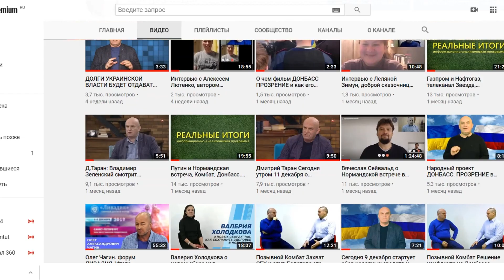Громов против Пякина Как вернуть суверенитет.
Мне часто задают вопрос: почему я не комментирую Послание Президента Федеральному собранию и отставку правительства.
После моего эфира на Первом меня спрашивают, не пользуюсь ли я чужой аналитикой.
Не пользуюсь.
У меня достаточно источников и данных, для того, чтобы делать свою работу самостоятельно. Тем более, что не с каждой аналитикой других людей я согласен.
К вопросу о том, как относиться к Посланию Президента и последовавшим событиям я считаю, что относиться надо как к завершению 25 летнего периода капитуляции СССР, подписанного целым актом Горбачевым и как к возвращению Россией как правопреемницей СССР своего государственного суверенитета. И только так.
И работаем мы все именно на эту цель.
Не больше и не меньше

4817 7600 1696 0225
VISA Сбербанк

Банк РНКБ
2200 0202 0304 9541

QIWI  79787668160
Карта QIWI
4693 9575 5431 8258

Яндекс кошелек
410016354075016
Mastercard Яндекс-деньги
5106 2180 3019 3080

веб-мани
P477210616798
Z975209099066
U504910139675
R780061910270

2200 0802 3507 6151